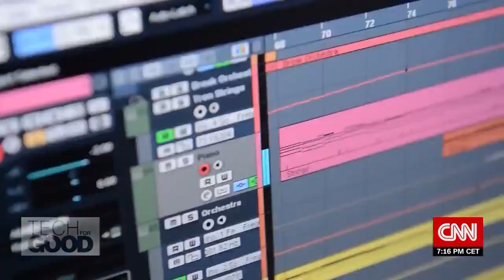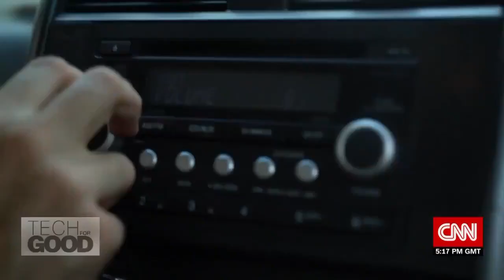CNN's Tech For Good: Vibrating suit helps deaf and hearing audiences “feel” music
For filmmaker Chase Burton, technology has provided a whole new way to experience music. CNN joins him working on a musical score, using a vibrating suit which stimulates parts of his body allowing him to feel, rather than hear the sounds – because Burton is deaf. He describes the technology not as compensatory, but as a gateway to an entirely new, holistic method for appreciating music – for both deaf and hearing audiences.